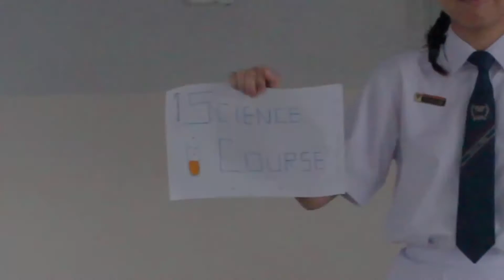Nan Hua Speaks 2016 Short